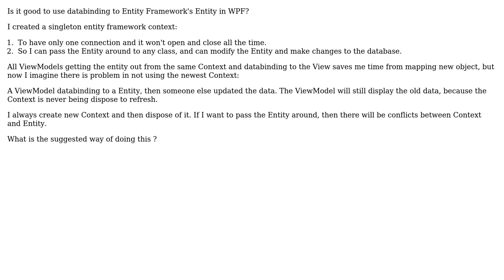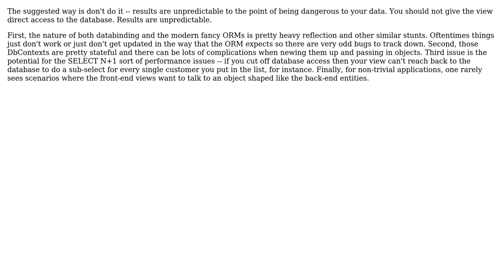Software Engineering: Databinding to an Entity Framework in WPF (2 Solutions!!)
Software Engineering: Databinding to an Entity Framework in WPF

With thanks & praise to God, and with thanks to the many people who have made this project possible! | Content (except music & images) licensed under CC BY-SA | Music | Images & others | With thanks to user Wyatt Barnett user Tom Squires user Michel Ayres user King Chan and the Stack Exchange Network Trademarks are property of their respective owners. You are responsible for your own actions.